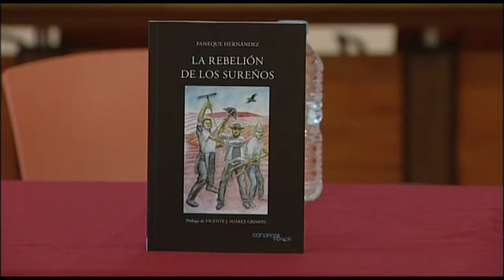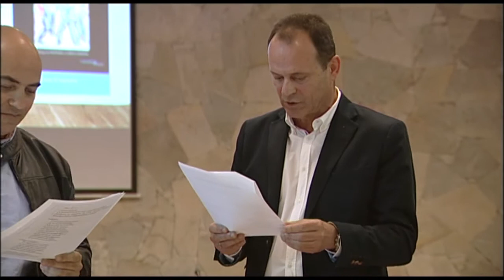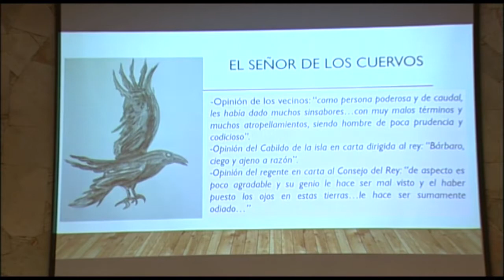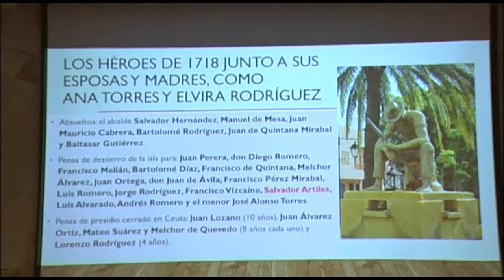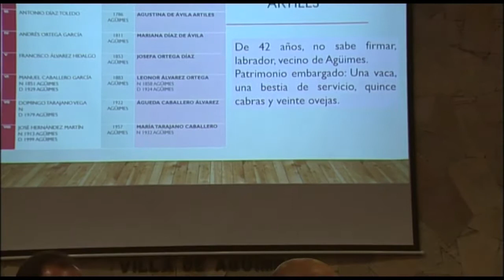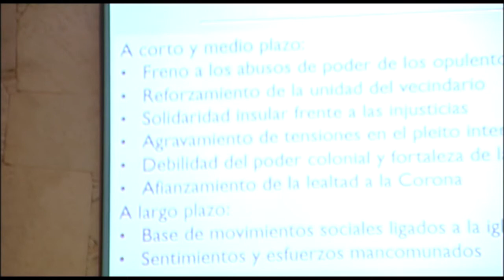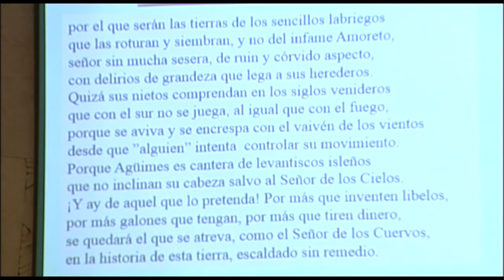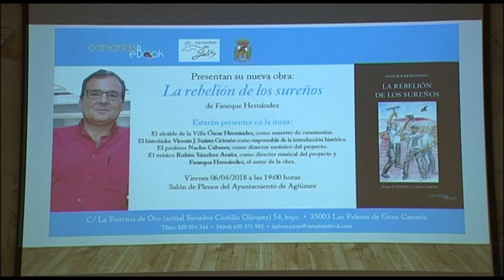PRESENTACIÓN LIBRO FANEQUE HERNÁNDEZ "LA REBELIÓN DE LOS SUREÑOS" 06/04 /18